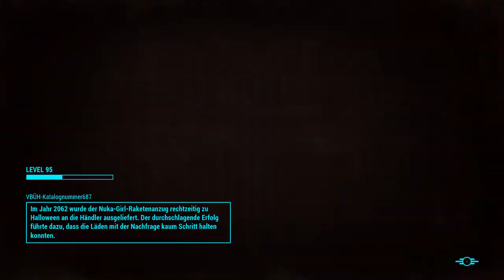Fallout 4 #281 - Das Gemetzel von Nuka World - [PC] [Lets play] [deutsch]